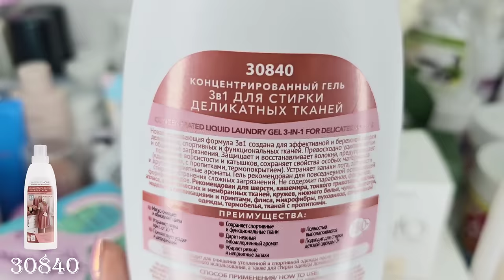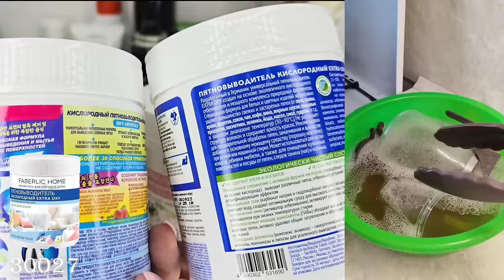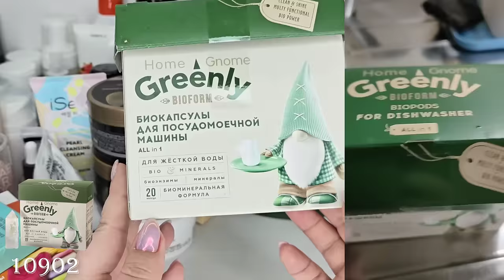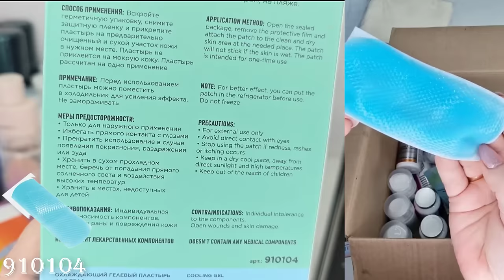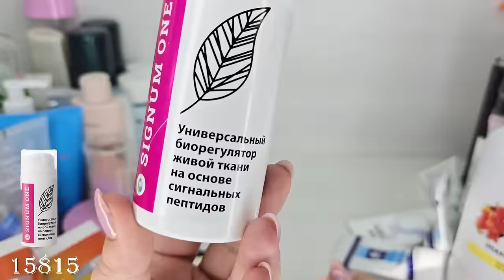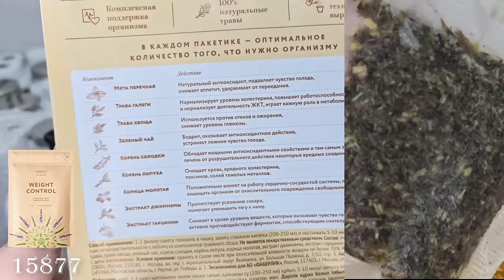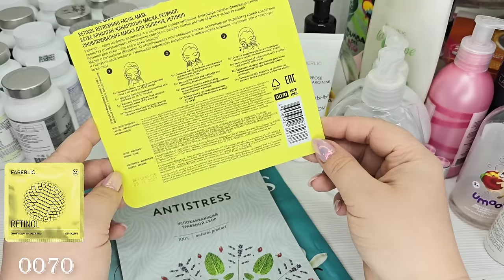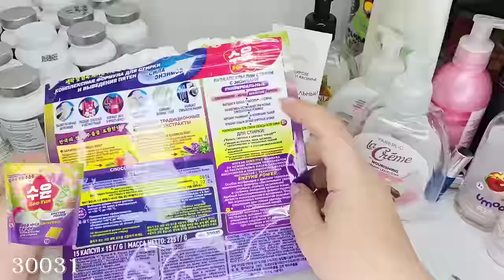Мои пустышки: кислородный пятновыводитель Oxy Crystals, спрей для душевых кабин и акрила,кондиционер